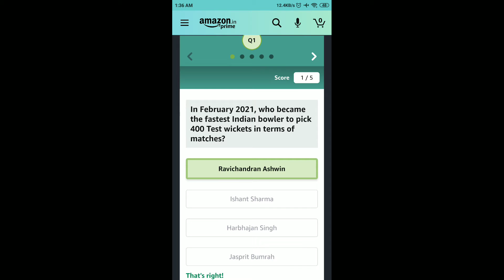Amazon Daily Quiz Time Answers Today | 9 April 2021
Other Quiz :

World Sleep Day Quiz Answers

Amazon Quiz
9 April Amazon Quiz Answers
9 April Amazon Quiz
9 April 2021
Quiz time